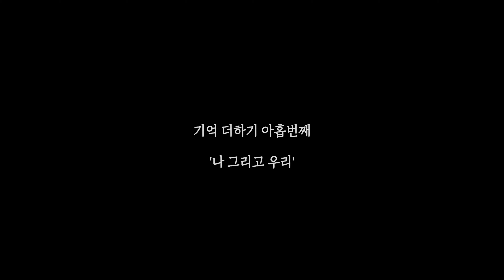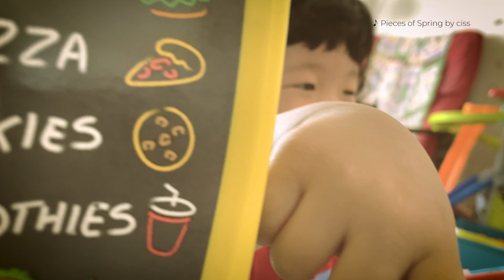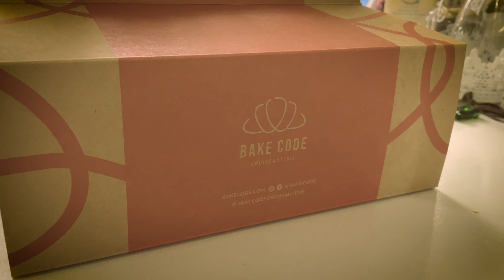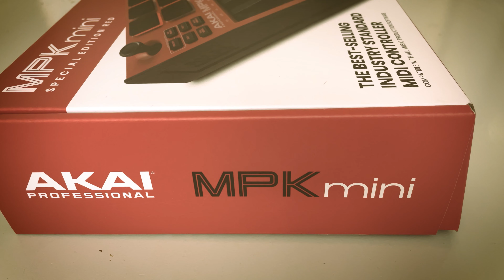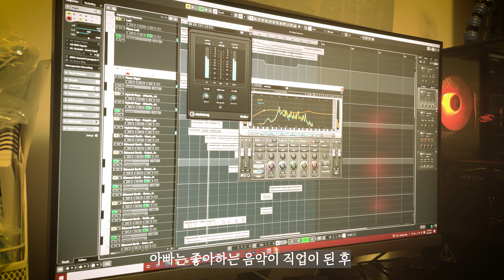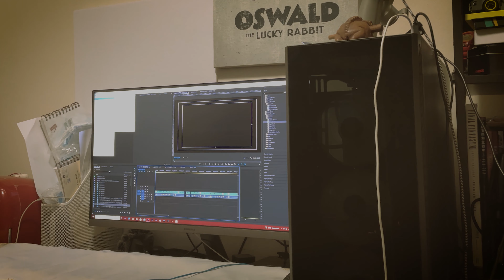나 그리고 우리 (I and We) | 브이로그 009 | 삼남매육아 | Bake Code | Akai MPK mini mk3 RED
오늘을 살아가는 우리의 아홉번째 이야기

어느덧 8월 중반에 접어든 한여름날.

무더위를 씻어줄 비가 세차게 내리고 오랜만에 이루다 남매는 집에서 여유롭게 시간을 보냅니다.

각기 좋아하는 것들은 다 다르지만 그래도 함께하는 즐거움 또한 알기에 서로 하고 싶은 일들을 하면서

또 함께 같이 보내는 일상도 나쁘지만은 않습니다.

이든이는 혼자 보내는 시간을 대부분 좋아하는 책을 읽거나 그림을 그립니다. 오로지 자기에게만 집중하여

마음껏 마음속에 표현 하고 싶은 것들을 그려내면서 하루하루의 힘든 일상들과 스트레스를 풀어버립니다.

이루다 아빠는 음악을 좋아해서 작곡을 하는 일을 합니다. 좋아하는 일에서 그냥 일이 되어버려서 힘이 들기 시작하였는데

이루다 브이로그를 시작하면서 다시 즐겁게 즐기면서 곡을 만들 수 있었고 영상도 편집 할 수 있게 되었습니다.

각자가 좋아하는 일들을 찾고 함으로써 서로를 존중해줄 수 있고 또 함께 더 행복하게 지낼 수 있는 것 같습니다.

서로 다른 특별한 색을 가진 이들이 만나
가족이란 형태로 만났습니다

각자의 색을 화려하게 빛낼 수 있다면
조화를 이룬 화음처럼 우리 가족은 화려하게 빛날 거에요

"나 그리고 우리" (I and We)

Music written by Ciss